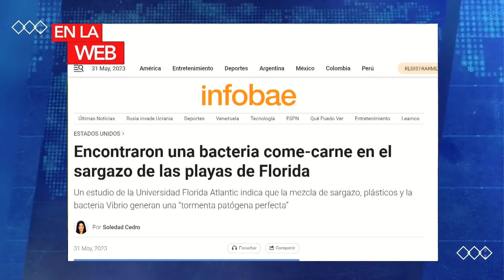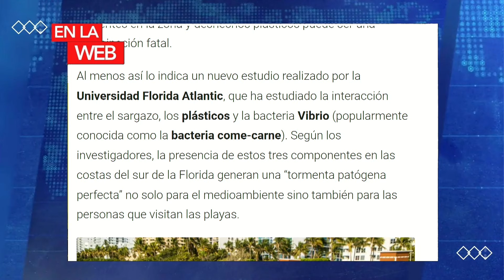REAPARECE LA BACTERIA "COME CARNE" | Noticias con la Katuar | 05/31/2023 5/5